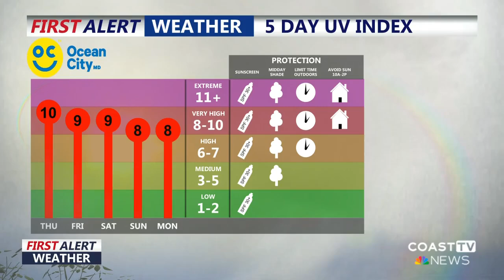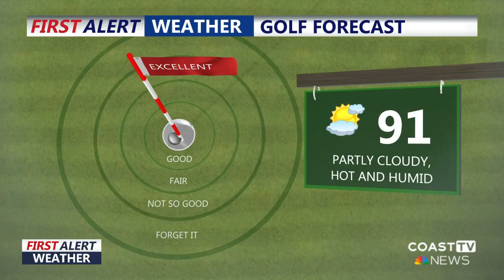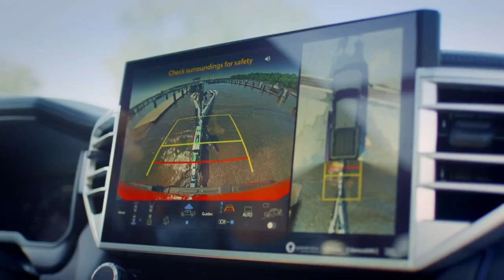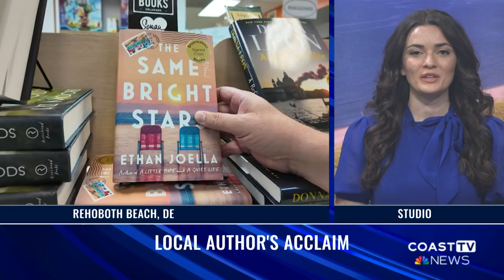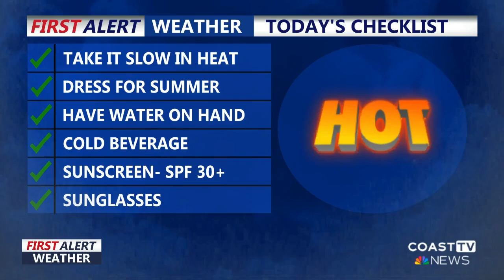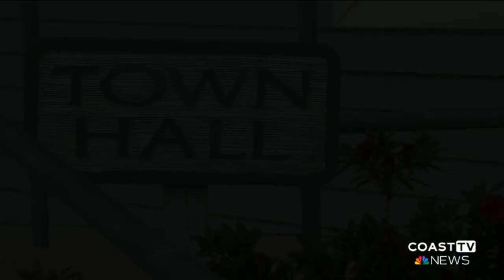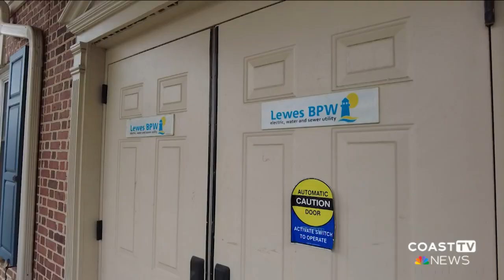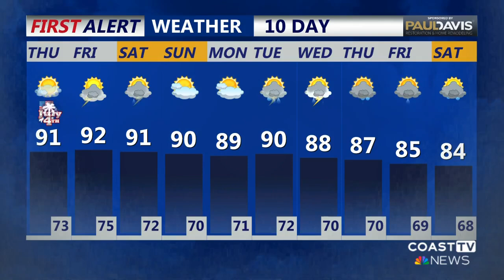CoastTV 6 AM News: July 4, 2024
Hot and humid on this Independence Day. Watch here to see the best times to travel and where you can watch fireworks displays along the coast.